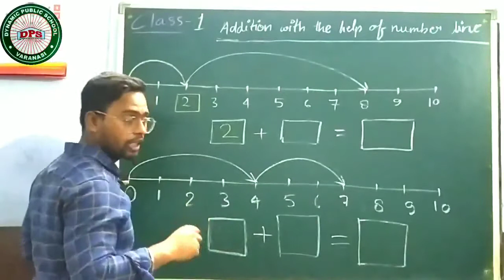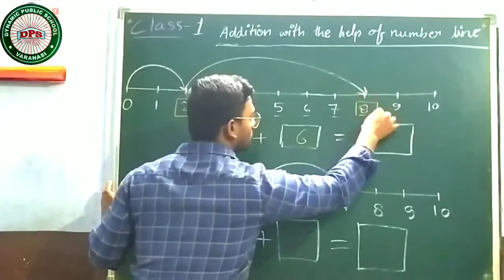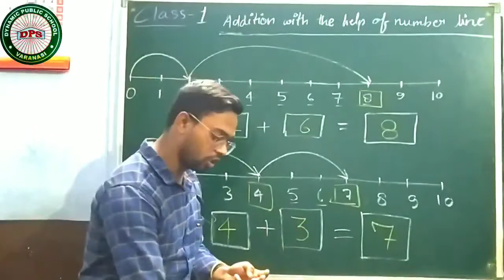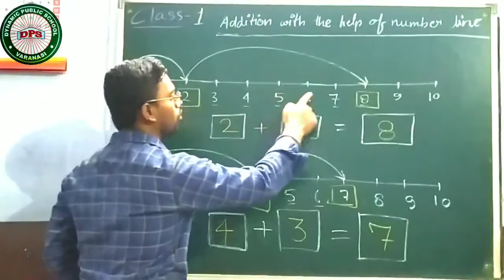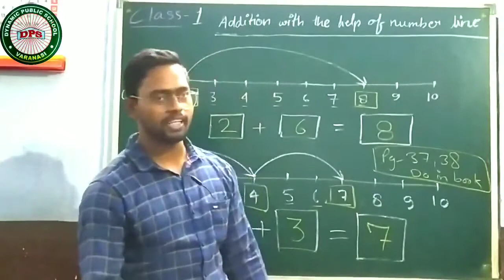Class 1. Addition on number line. 1 Digit number. Dynamic Tutorial